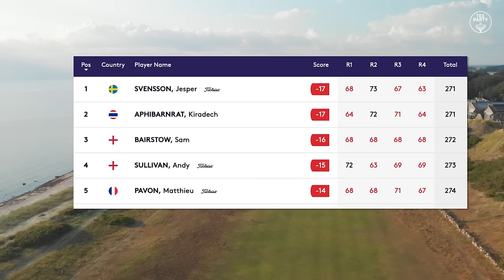TP Talkshow: svensk seger och vi smyger in golf i drama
Vi pratar om en härlig svensk tourseger för Jesper Svensson och så diskuterar vi om hur man kan smyga in golf i drama. Bra snack med en grym panel bestående av skådespelaren Per Lasson (Ronja, Tunna Blå Linjen) och den store golfnörden (och en av Tyngres grundare) Andreas Guiance.